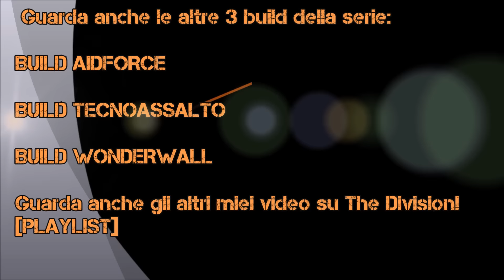The Division - GUIDA - Build Lone Wolf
Salve a tutti agenti e benvenuti in questo ultimo episodio sulle build! Spero che queste 4 guide vi siano servite e che magari possiate trarne qualcosa per attuare uno stile di gioco "alternativo"!